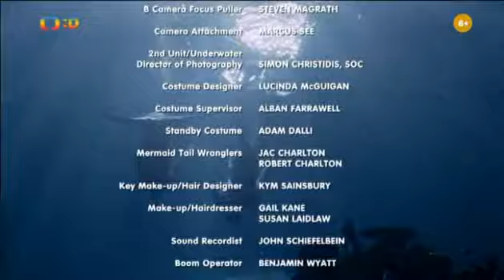H2O: Stačí přidat vodu S03 E03 🧜‍♀️ Přítel nebo nepřítel (CZ) 🌊